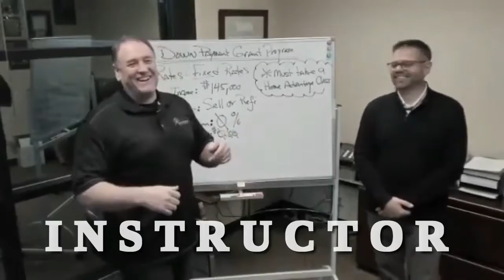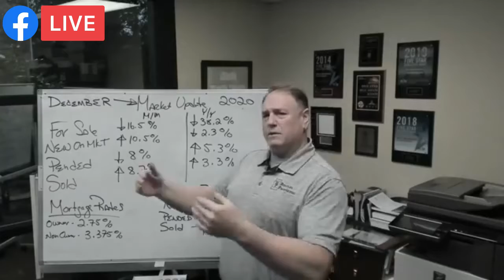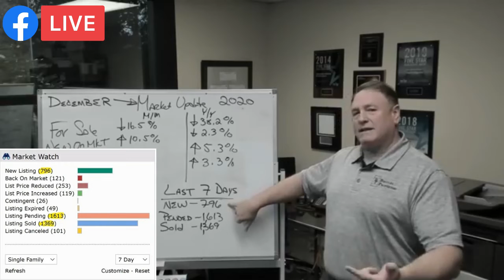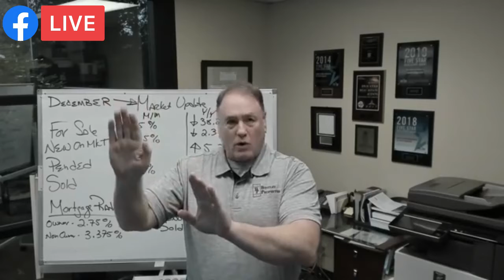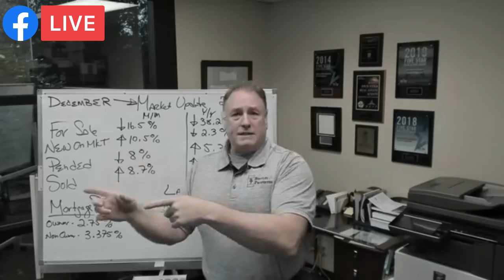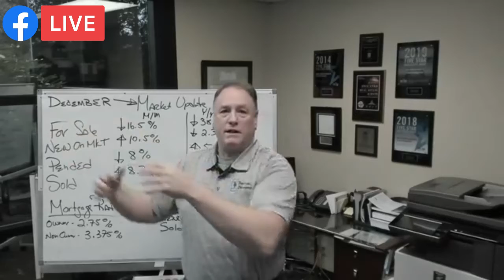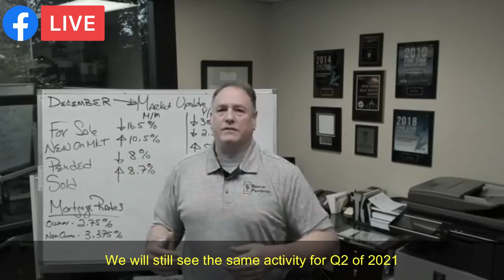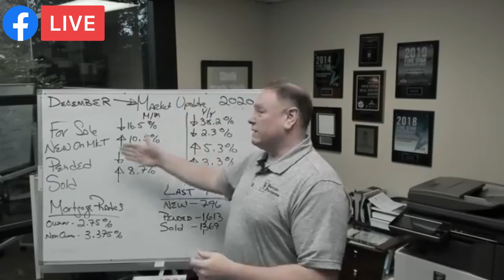2020 Real Estate Market Will End With...?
🏡 2020 Real Estate Market Will End With...? Today we will go over the trends and look into what 2021 will look like with real estate and mortgages.
📍 Presented by George Moorhead with Bentley Properties